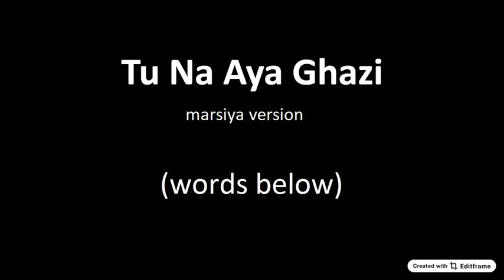Learn Marsiya - Tu Na Aya Ghazi with words/lyrics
Learn marsiya (lyrics below) - Tu Na Aya Ghazi
Original nohakhwan: Mir Hassan Mir
Poet: Rehaan Azmi

Jab Ridaa Sar Se Chhini, Mai Sadaa Deti Rahi, Tu Na Aaya Ghazi x2

Aale-Imraan Kahaan, Aur Zindaan Kahaan
Ye Behen Qaid Huwi, Tu Na Aaya Ghazi
Jab Ridaa Sar Se Chhini, Mai Sadaa Deti Rahi, Tu Na Aaya Ghazi

 1:-
 Hamko Paani Na Mile, Teri Khushbu Toh Rahe
 Tere Baazu Na Katen, Chaahe Mashkiza Chhide
 Yeh Magar Ho Na Saka, Tere Baazu Hain Judaa,
 Mujhpe Hai Tashna-Labi, Tu Na Aaya Ghazi

2:-
 Dhup Mai Tu Thaa Shajar, Tujhse Aabaad Thaa Ghar
 Hai Barehna Mera Sar, Kya Nahin Tujhko Khabar
 Ay Alamdaare-Wafaa, Is Behen ko bakhuda
 Tujhse Dhaaras Thi Bari, Tu Na Aaya Ghazi

3:-
 Aagayi Shaam-e-Alam, Lutgaye Ehle-Haram
 Ret Par Jalti Huwi, Hogaya Thanda Alam
 Pursaa Dene Ke Liye, Mujhse Milne Ke Liye
 Aagaye Baba Ali, Tu Na Aaya Ghazi

4:-
 Kya Kahun Sher Mere, Berida Hamko Liye
 Ye Musalmaa(n) Saare, Shehr dar Shehr Gaye
 Khilqate Kufa Kabhi, Khilqate Shaam Kabhi
 Baarhaa Ham Pe Hassi, Tu Na Aaya Ghazi

5:-
 Kitni Bebas Thi Behen, Ai Shehenshaahe Wafaa
 Naam Leleke Mera, Jab Ye Zaalim Ne Kahaa
 Naaz Tha Jispe Tujhe, Ab Bulaaona Usse
 Aur Mai Roti Rahi, Tu Na Aaya Ghazi

6:-
 Qaid Khaane Mai Qazaa, Jab Sakina Ko Mili
 Deke Kurte Ka Kafan, Bacchi Dafnaai Gai
 Us Ghari Naam Tera, Surate Naade-Ali
 Dukh Mai Dohraati Rahi, Tu Na Aaya Ghazi

7:-
 Roya "Rehan" Kalam, Karke Yeh Baat Raqam
 Khun Mai Dub Gaya, Mere Ghazi Ka Alam
 Zakhmi Zainab Ka Jigar, Khun-Fishaan Shah Ka Sar
 Aaye Khaimon Mai Shaqi, Tu Na Aaya Ghazi